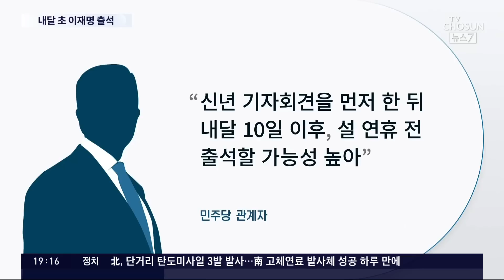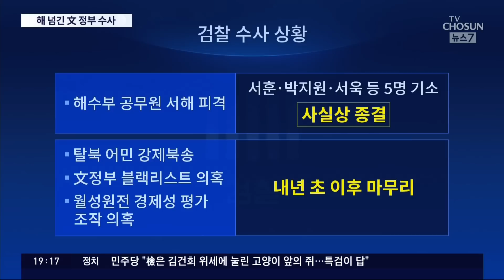해 넘긴 '文정부 수사'…"이재명, 1월 10일 이후 檢 출석"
문재인 정부 때 불거진 각종 의혹과 관련해 서해 피격 사건을 제외하곤 대부분의 검찰 수사가 해를 넘기게 됐습니다. 그 중에서도 '성남FC 불법 후원금 의혹' 사건에서 민주당 이재명 대표의 검찰 출석이 큰 관심이죠. 아직 정확한 일정을 수사팀에 알리지 않은 것으로 전해졌는데, 설 연휴 전엔 출석한다는 방침을 세운 것으로 보입니다. 일부 민주당 의원들은 더 일찍 나가라는 의견을 내기도 한다고 합니다.